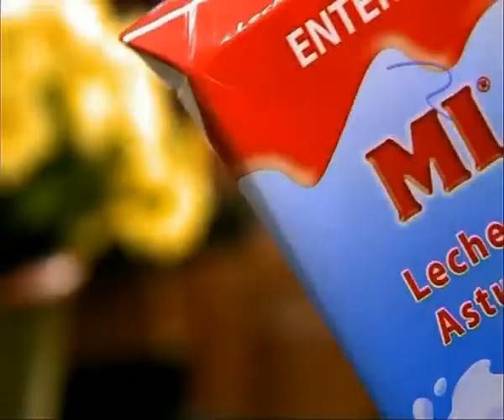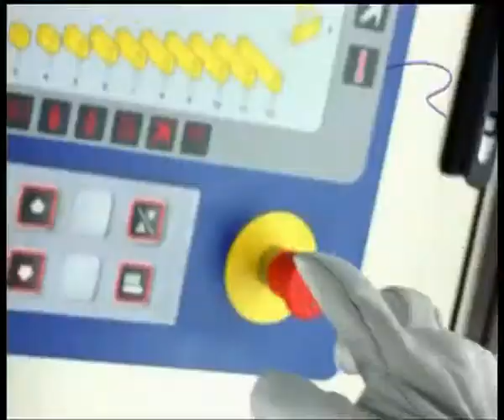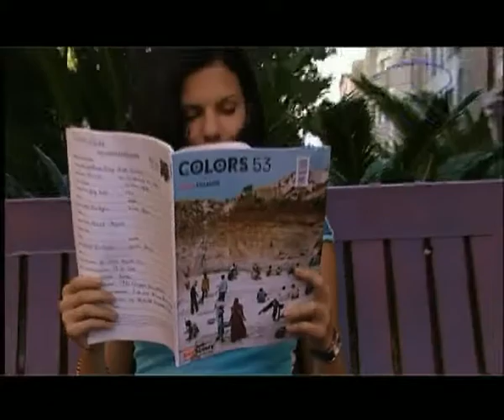Spots 2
Trabajos freelance de dirección de fotografía y operador de cámara para diferentes productoras